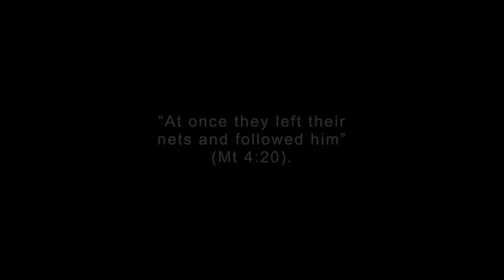Got a Minute? Feast of Saint Andrew 2020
“At once they left their nets and followed him” (Mt 4:20).  A reflection on the call of families.